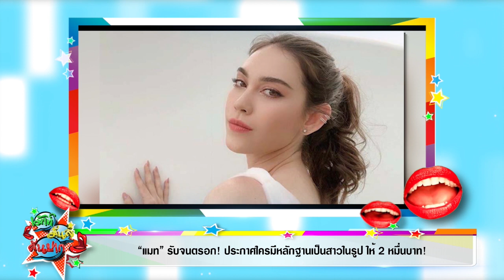ใหม่ สุคนธวา ซัด ซาร่า เรียกร้อง หรือ รีดไถ ลั่นสวยแล้วต้องหาเงินเองเป็นI เม้าท์มันส์คันปาก 22/09/63